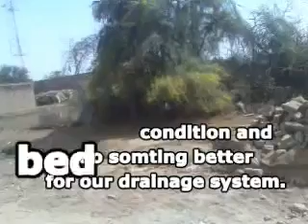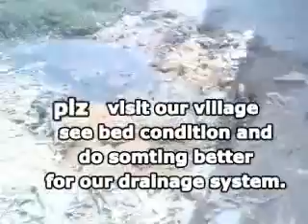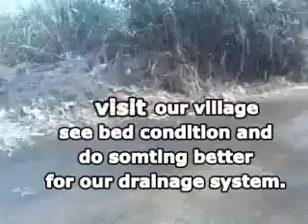khyber Village Matiari